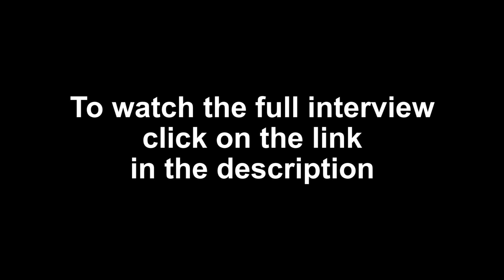Backlinks (SEO) for martial arts academies explained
🔥 Want to lose weight and look years younger? You might be falling for these 5 common myths that are keeping you stuck! 😱 Download my FREE guide: "5 Weight Loss Myths Making You Fat & Older (and How to Quickly Reverse the Damage)" and discover what REALLY works:
Weight loss for busy men over 35: lose 10 kg in 12 weeks easily and naturally

We at MMACoach.net help coaches, fighters and MMA enthusiasts bring their training to a new level. Our maxim "train smart - then hard" is what one of our most important guiding principles.